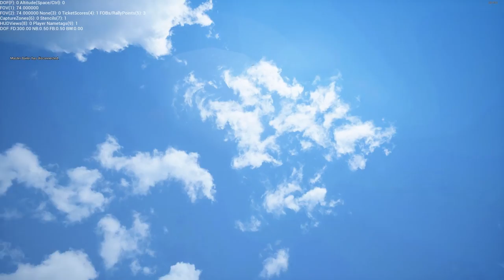Post Scriptum Game : Rewriting History From A Birds Eye Perspective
What is Post Scriptum??

Post Scriptum is a large scale, tactical multiplayer shooter set during Operation Market Garden in WW2 and developed by Periscope Games.Experience a full-scale battlefield with 80-Player Servers, 50+ usable vehicles, Squad roles, Supply runs and Base Building. Post Scriptum is a unique experience, recreating a Historically Accurate, Immersive & Realistic gameplay.

Songs Used;